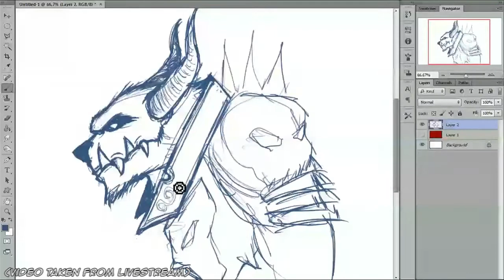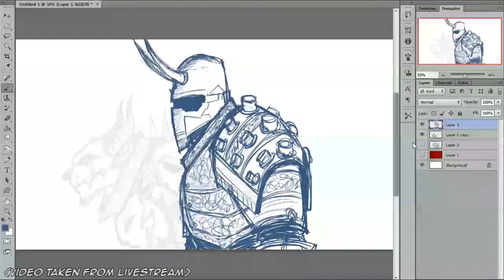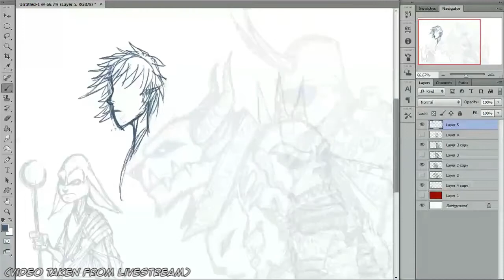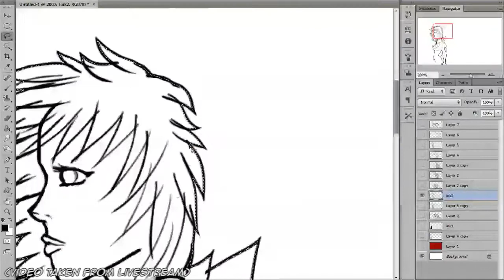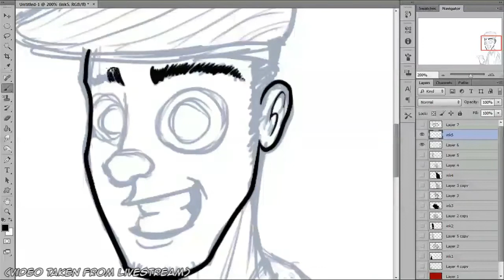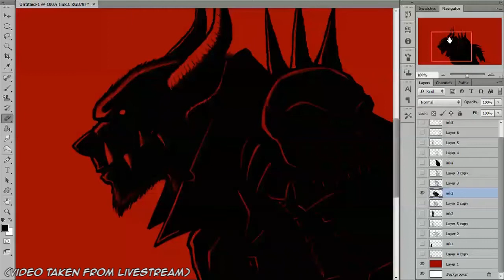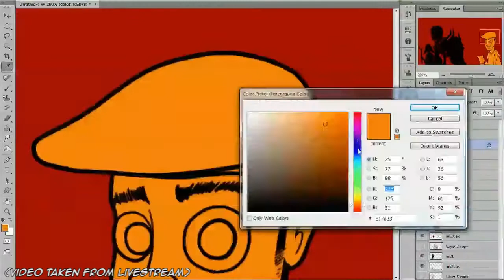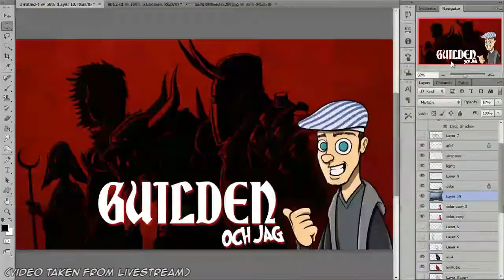SPEED DRAWING - "Guilden och jag" Titelkort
Speed Drawing! Kolla i HD!
Gjordes under livestream sändning och ska användas för en ny show som börjar inom kort på CtrlAltElite's webtv.

Videon är tagen från livestream och därför low-res.